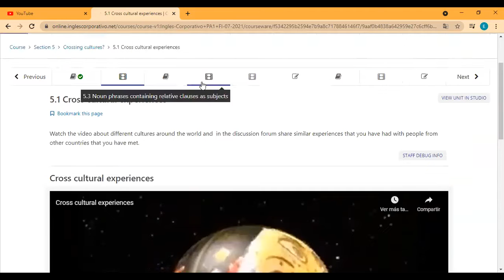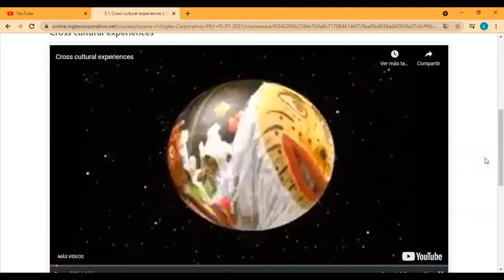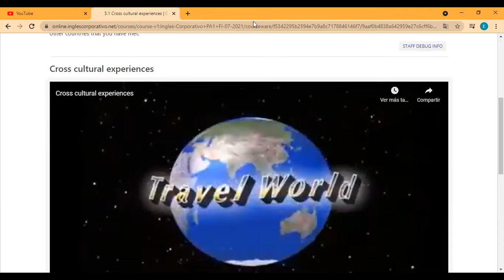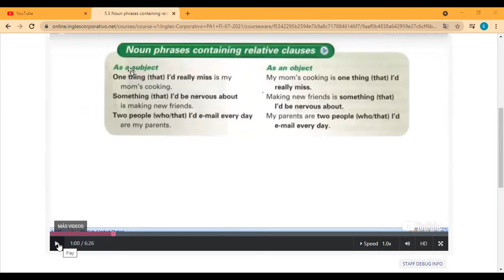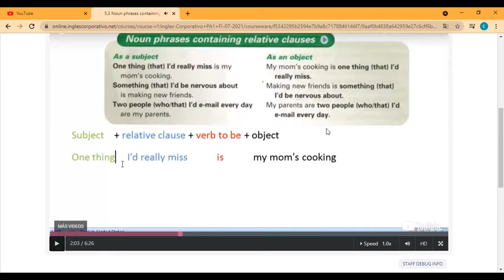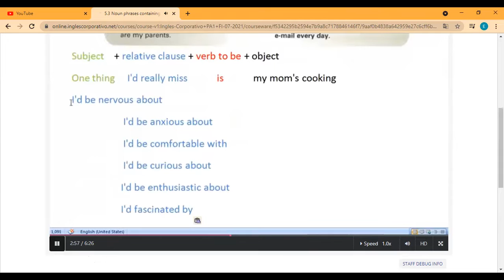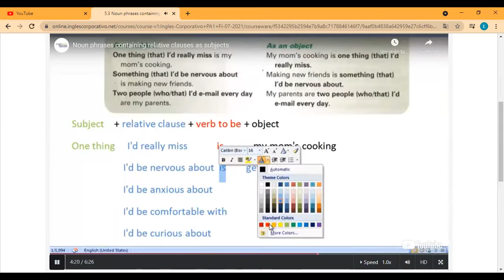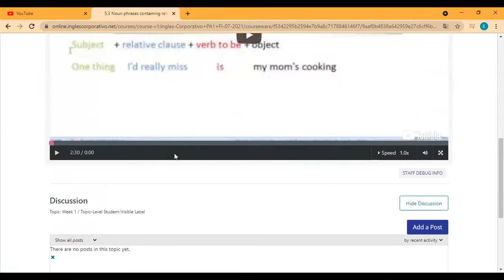Ingles Corporativo- Day 11 Cross Culture